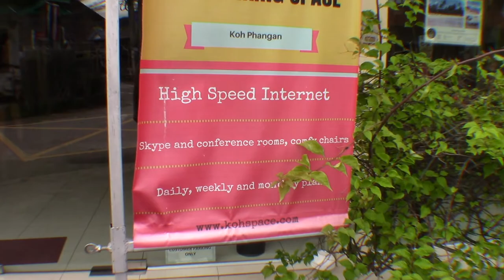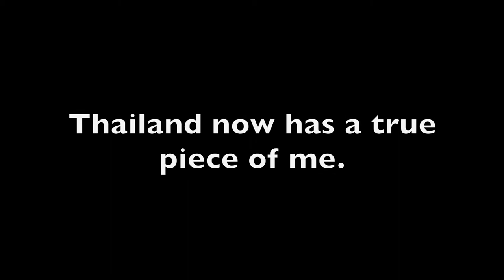Wisdom tooth removal in Thailand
Finally the day has come to put myself through torture and get one of my wisdom teeth removed in Koh Phangan, Thailand. Needless to say, it's a short vlog.